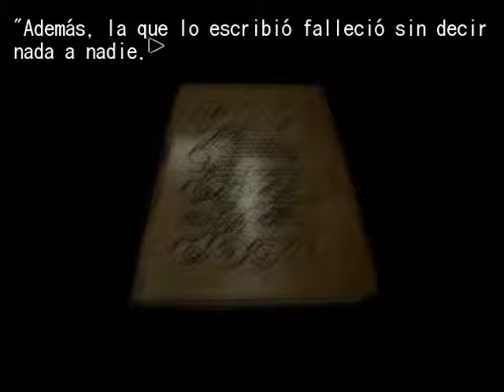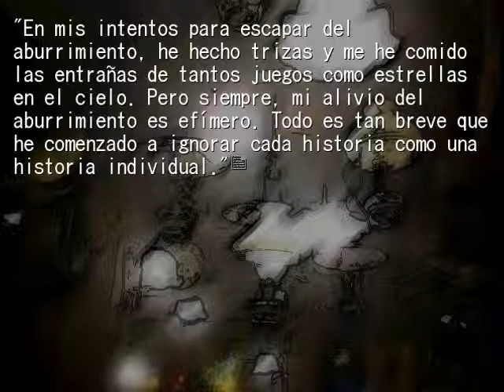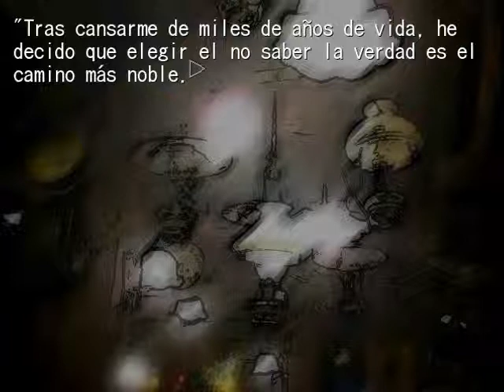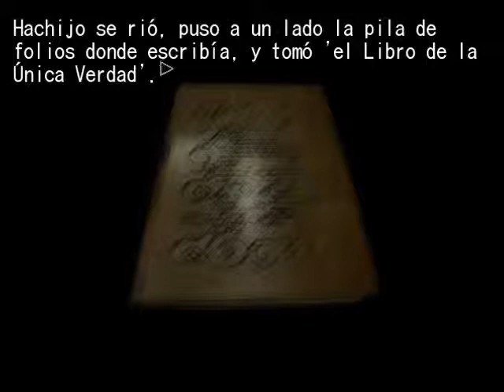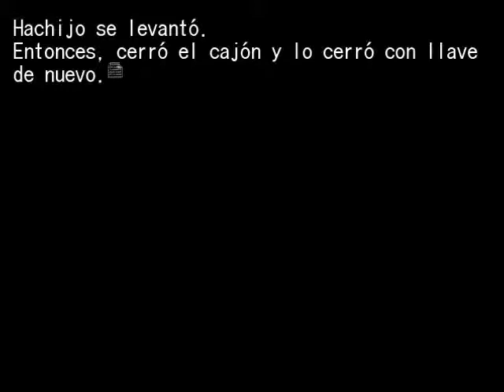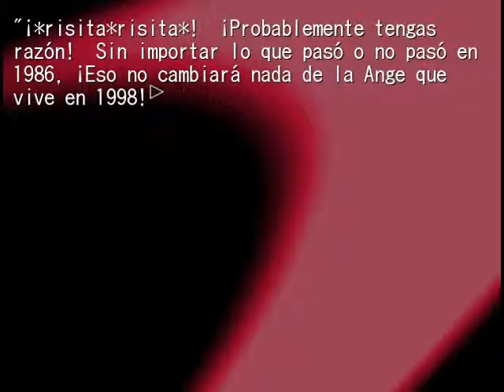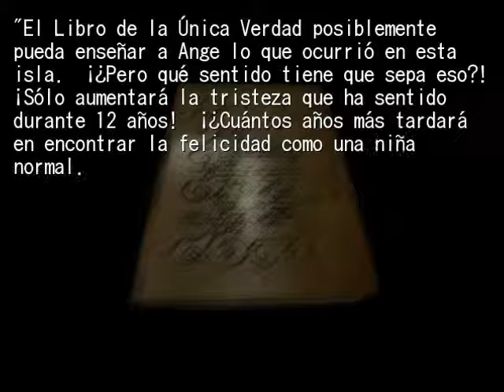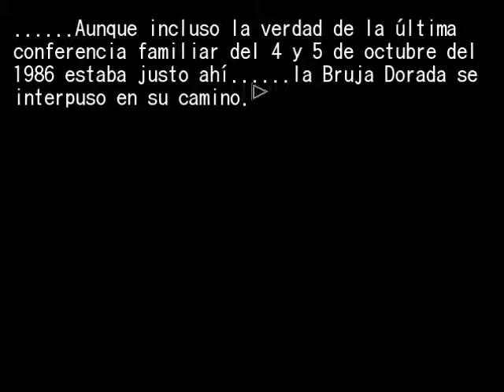55 Umineko Chiru ep 8 Español Novela Visual